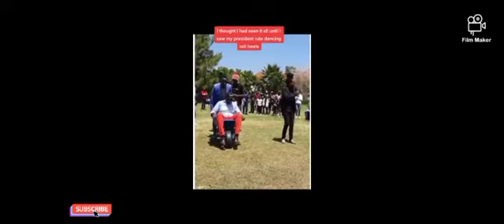They can Dance !!! 10 World leaders(presidents and prime ministers of 🇺🇲🇺🇦🇷🇺🇿🇼🇿🇦🇰🇪🇫🇮🇪🇹)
Who is the best Dancer at the same time a good leader? Rank Them.